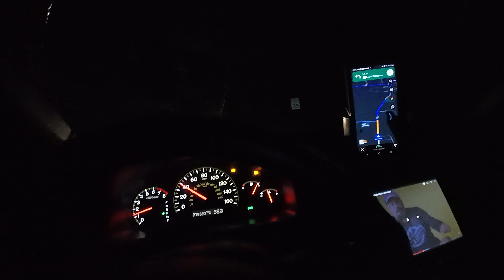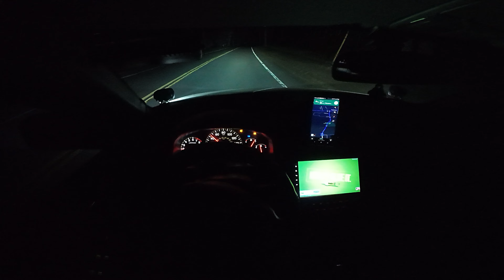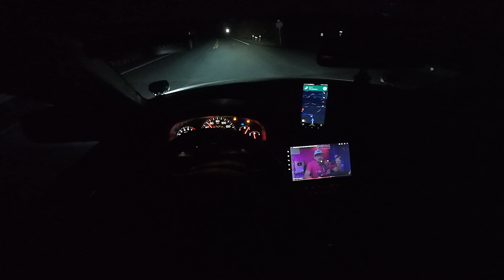I WOKE UP AT 4.30AM TO GO CHANGE A TIRE .